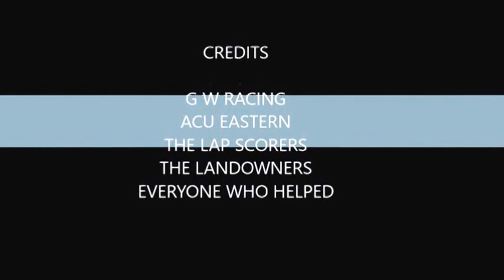IKEN GRASS TRACK 2016 4